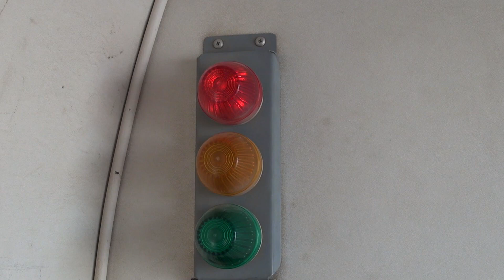Tandem Jump at Skydive Dubai Desert Campus - Aleksandra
My first tandem passenger! I am an instructor now =)